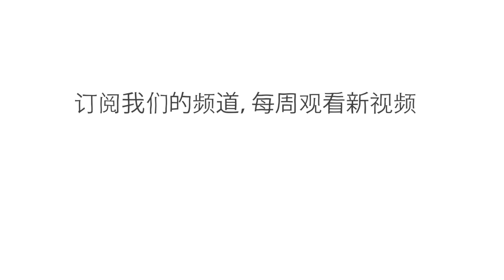荷兰为什么没有被淹没？- Stefan Al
1953 年 1 月，一场风暴潮震动北海。巨浪淹没了荷兰海岸线，近 2000 人丧命。54 年后，一场类似的暴雨又威胁这片区域。但这次，荷兰做好了准备。这要归功于一个被称为“三角洲工程”的庞大、连锁控制系统，它是世界上最复杂的防洪工程。Stefan Al 深入研究了这一工程学奇迹。

课程老师 Stefan Al，导演 JodyPrody